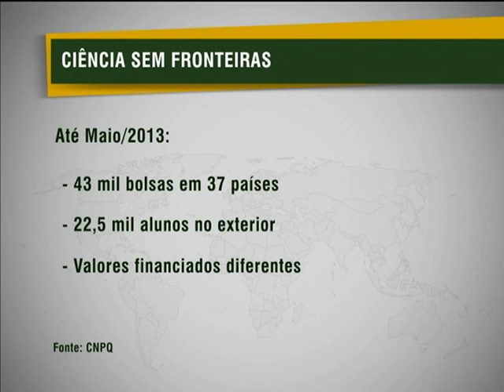Ciência sem Fronteiras realiza treinamento para bolsistas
NBR NOTÍCIAS - 11.06.13: Alunos selecionados pelo Ciência sem Fronteiras, que vão estudar no exterior a partir de setembro deste ano, se reuniram em Brasília para tirar dúvidas sobre o programa. Até maio de 2013, 43 mil bolsas de graduação, mestrado e doutorado em 37 países foram concedidas. A meta é financiar 101 mil bolsas de estudo até 2015. Os estudantes participantes recebem um uma bolsa de estudos de acordo com a modalidade, região e país. Além disso, o aluno recebe auxílio para material didático, instalação, seguro saúde e passagem de ida. Estudantes de graduação que querem participar do Ciência sem Fronteiras em 2014 podem se candidatar a uma das 13 mil vagas em 9 países da Europa, Ásia e América do Norte. Os interessados devem se inscrever até julho de 2013.